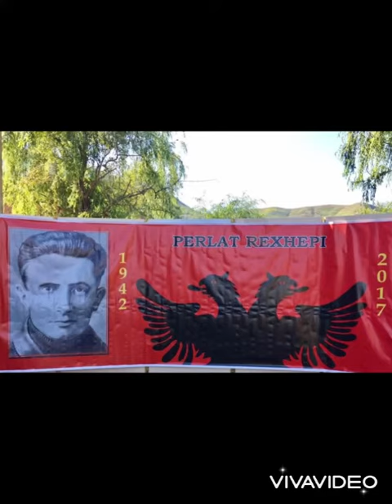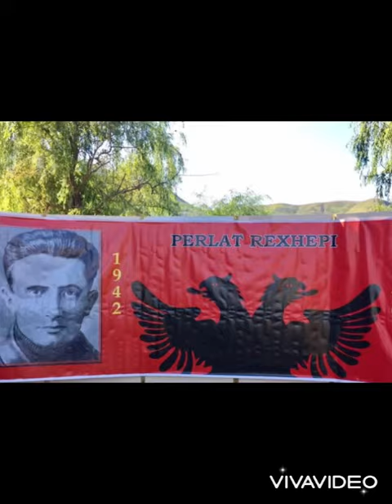Vaditur kjo tokë me gjakë—Grupi polifonik i Vajzës (1978)